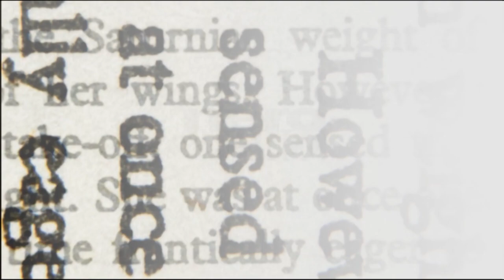Nuovo corso di laurea all'ex Casa delle Culture: se ne parla a Nero su Bianco